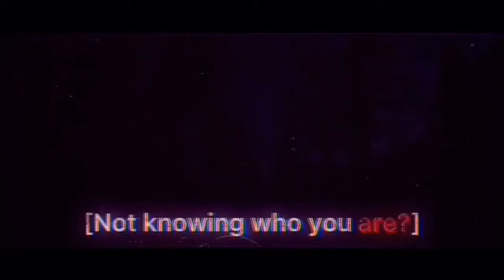𝗦𝗧𝗔𝗥 𝗦𝗛𝗢𝗣𝗣𝗜𝗡𝗚 ☀︎︎ | Forza Horizon 4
All clips are owned , filmed and edited by Me.

Song : Lil Peep - Star Shopping (osias & kirwa remix)